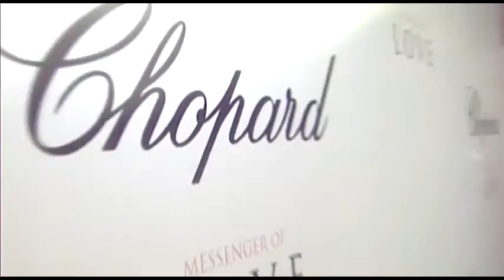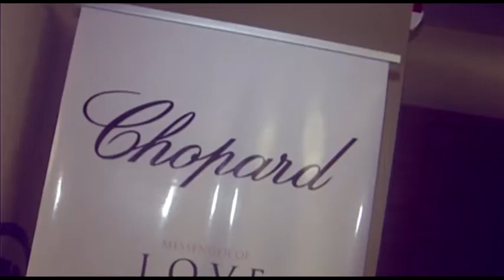Лотерея Chopard в ресторане Chio-Chio-San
Лотерея Chopard в ресторане Chio-Chio-San. (2 марта 2012)